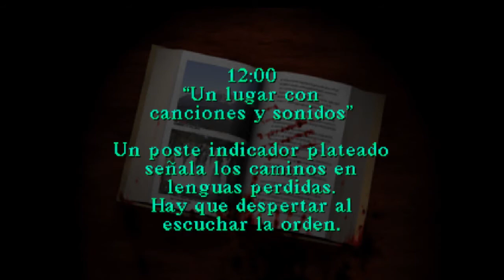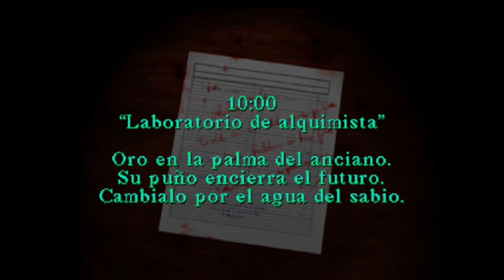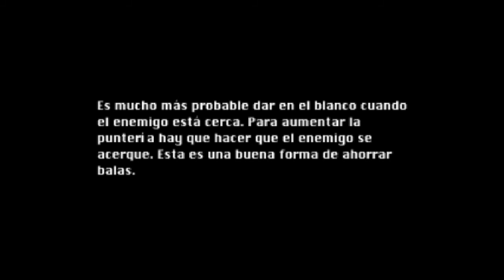Walkthrough | Silent Hill: MINIVIOLADORES! | #4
¡Dadle LAIK y SUSCRAIB! Seguimos una vez más con SIlent Hill, esta vez en la escuela.